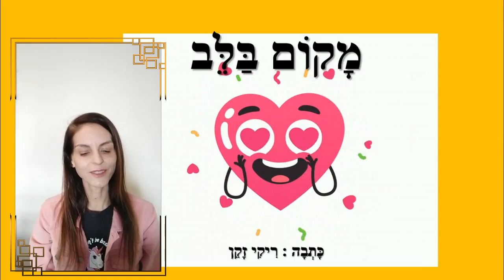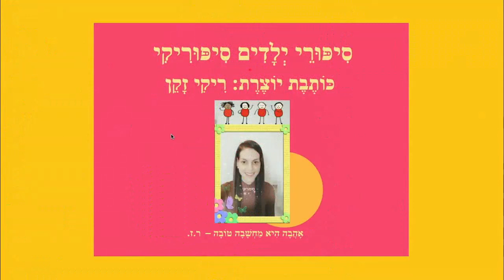מקום בלב - סיפור קצר לילדים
מקום בלב - סיפור לילדים